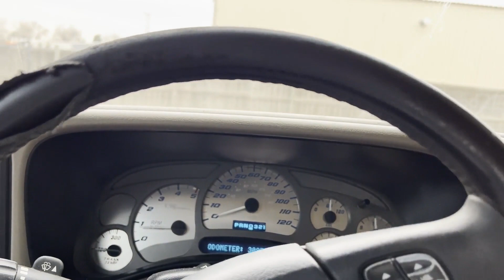2004 CHEVROLET SILVERADO 2500HD For Sale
Duramax LB7 Diesel engine, 6.6L, Allison 5spd Auto, Crew Cab, 6.5' bed, RC Tuff Country Suspension Lift, Airbags, Gooseneck hitch, Leather heated seats, Power seats, Edge Pro Chip. Pioneer sound system, Apple car play, Android car play, Runs and drives, trailer brake controller, Fass fuel system, to many upgrades to list,